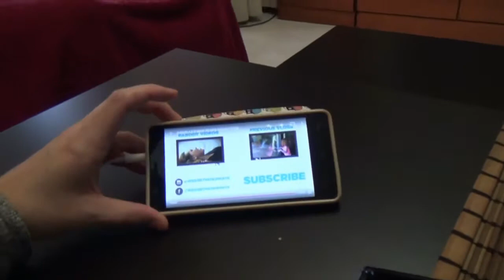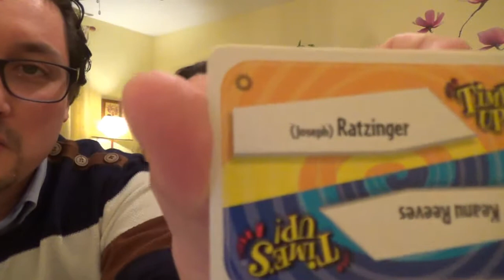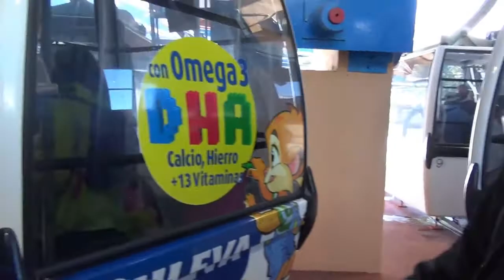AÑO NUEVO EN LA NIEVE! #23